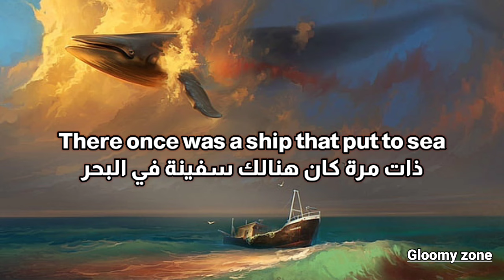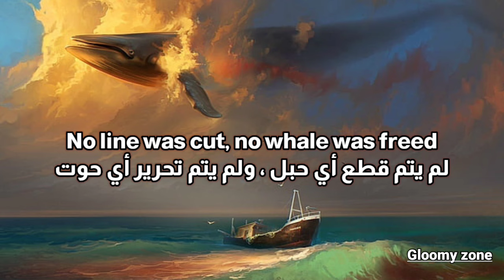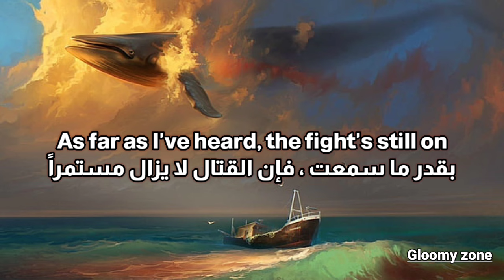Nathan Evans - Wellerman (Sea Shanty) مترجمة